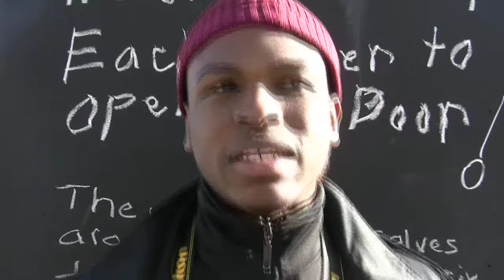Jody's Box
Jody Mays reflects on what boxes have kept him boxed in throughout  his life and how he has broken out of them.